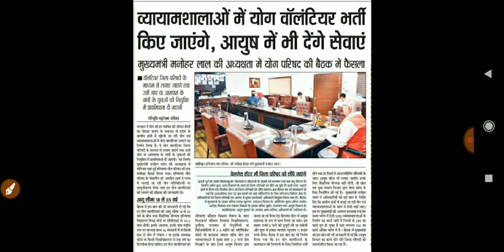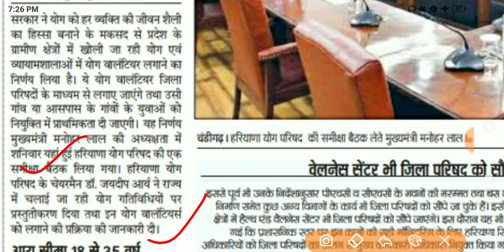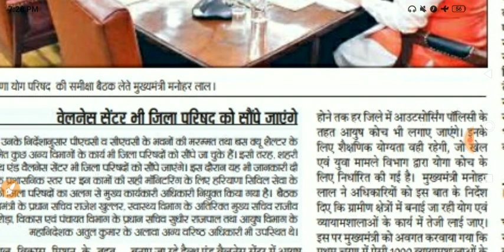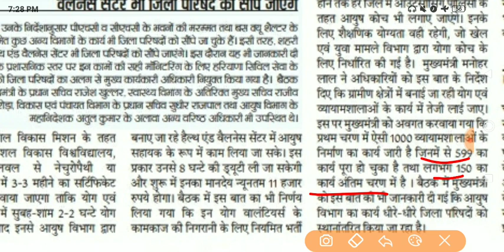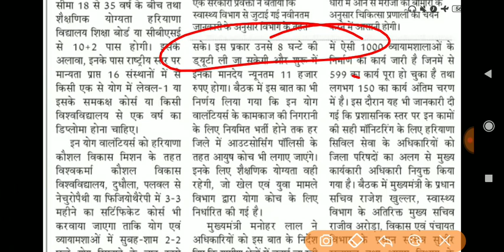हरियाणा में आई नई भर्ती • वेतन, योग्यता, सलेक्शन सभी जानकारी जानें!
हरियाणा में निकली नई भर्ती

हरियाणा भर्ती